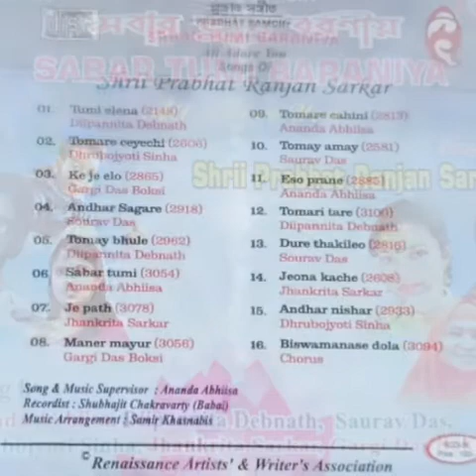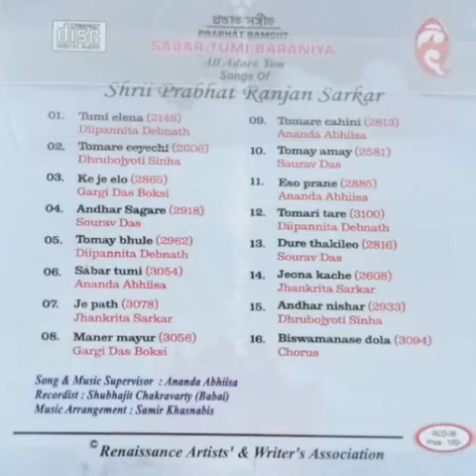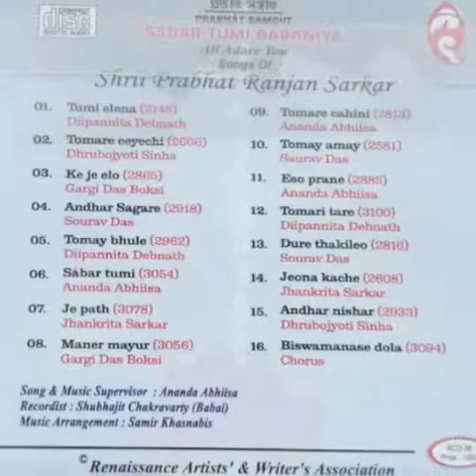Biswa Manoshe Dole Dile ( Prabhat Sangeet ) - Dipanwita Debnath